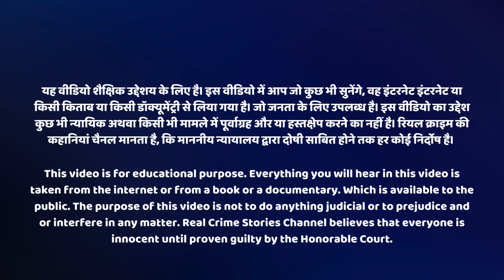Murder Mystery | सबसे अजीब नाइट्रोजन गैस से मर्डर मिस्ट्री की कहानी | Crime ki kahani | Crime Story